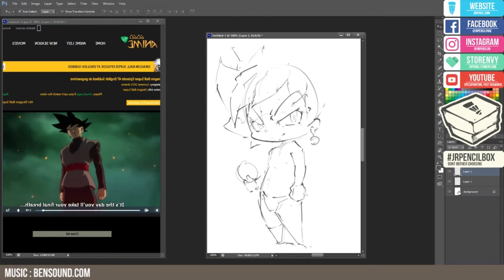How to Draw Black Goku from Dragonball Super Episode 343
Get your JRPENCILBOX Today !